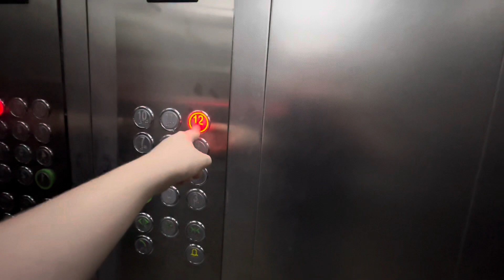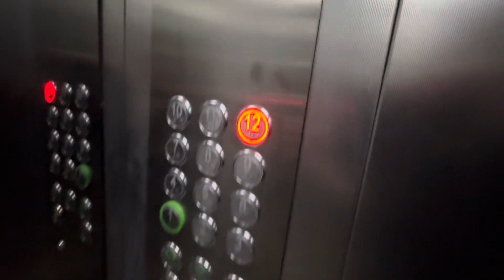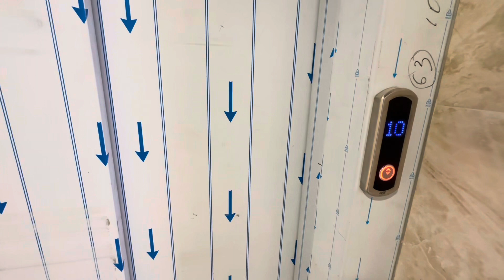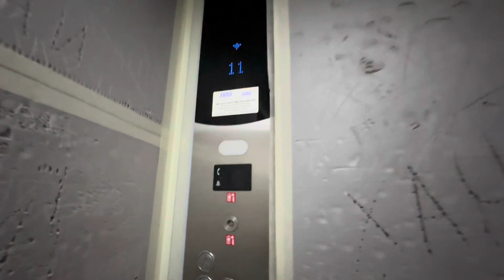Электрические лифты 400/1000 кг, 1,4 м/с, HAS-2020 г. (@ г. Самара, ул. Галактионовская, 83, под-2)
Самара, улица Галактионовская, 83, подъезд 2
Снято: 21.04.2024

Тип дома: инд. проект
Этажей: 13 (включая -1)
Подъездов: 2
Квартир: 130 (в подъезде 65 квартир)
Домофон: vizit BVD 343R (прошивка BUD485)
Консьерж: есть